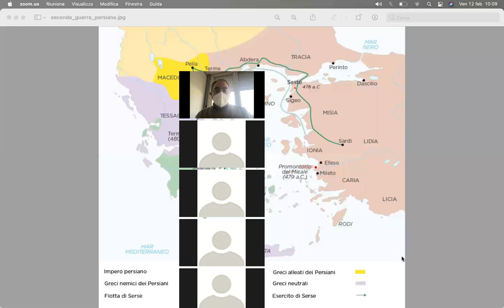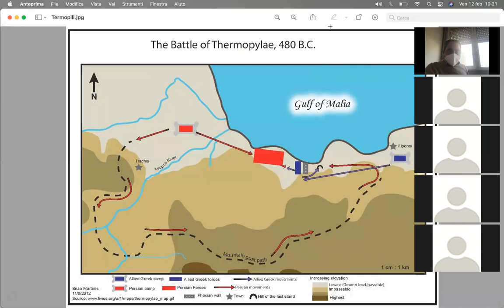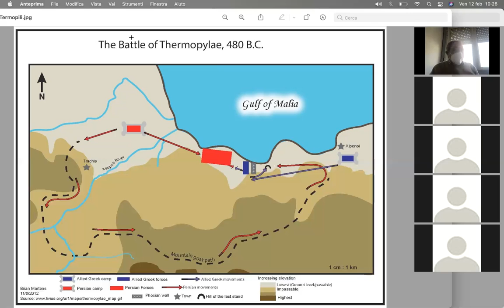La seconda guerra persiana (R)